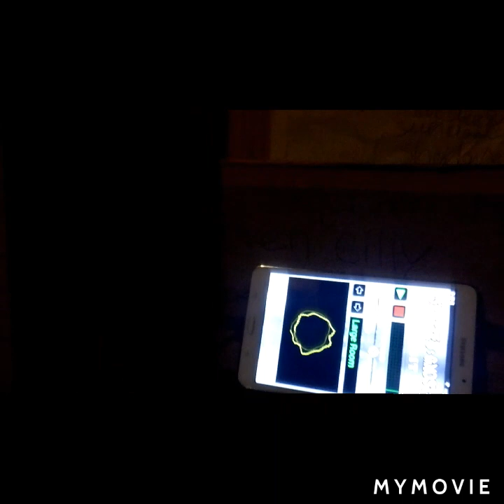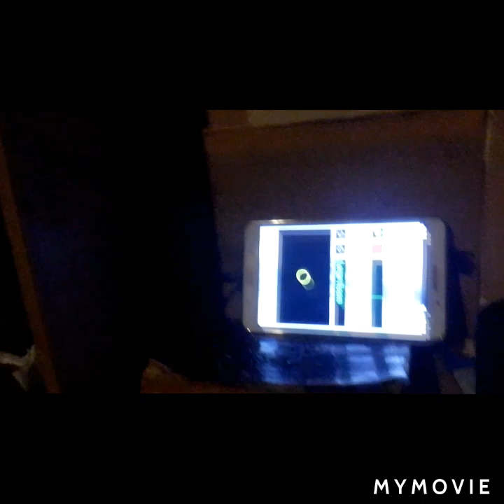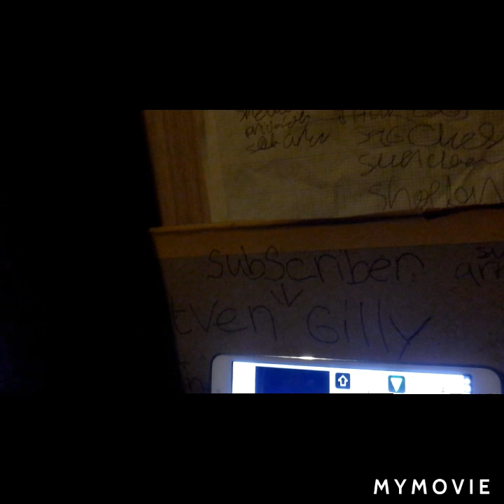Spirit box Session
Little spirit box video. Tony the spirit said my father I think she is missing people and Alan said bay you tube two class A EVP from the spirits'.